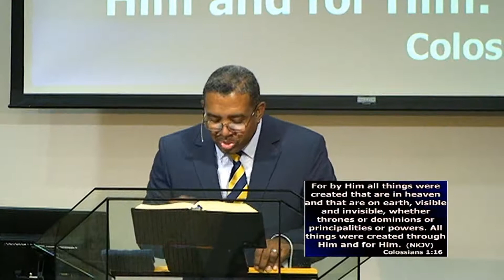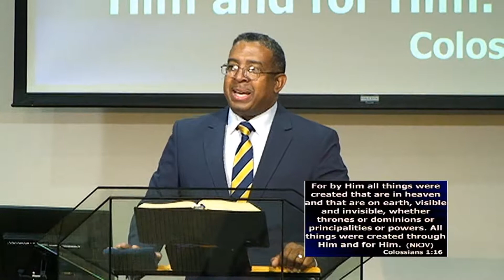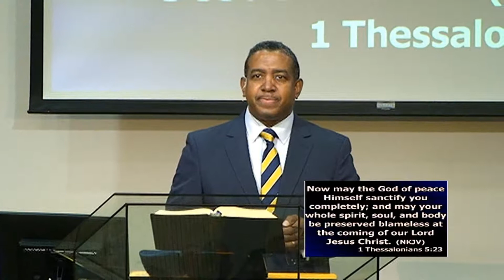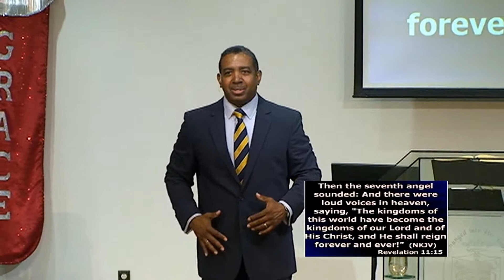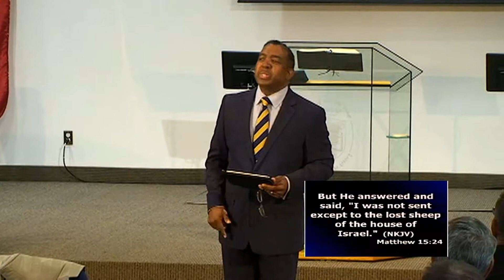Jul 03 2016 - The New Creation: The Kingdom of Covenant Believers